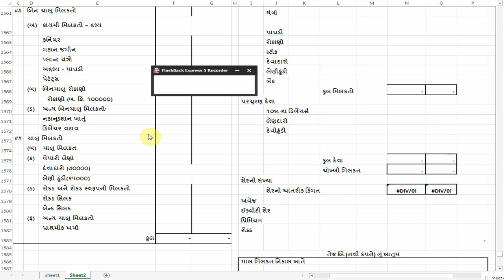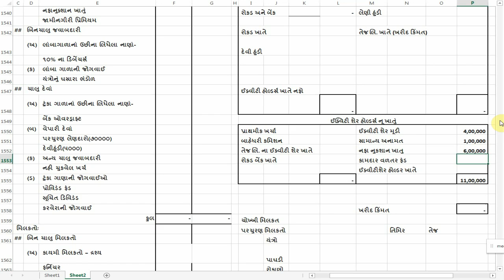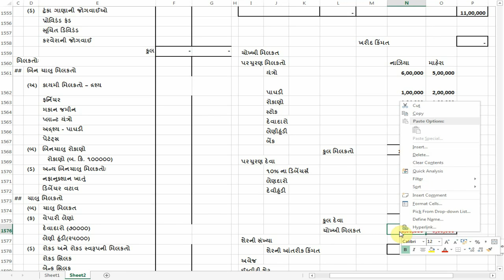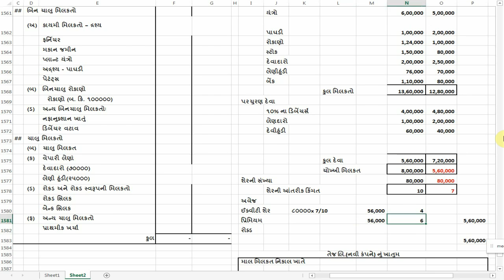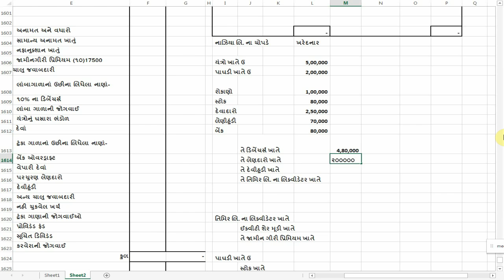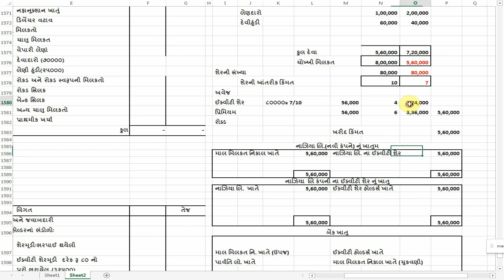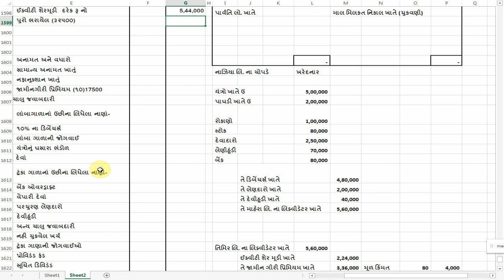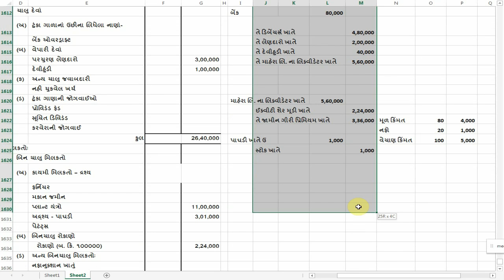Paper Practice april 2008 GU,absorption, Corporate/ Company Accountancy, Sem 3 BCom nazia and mahera